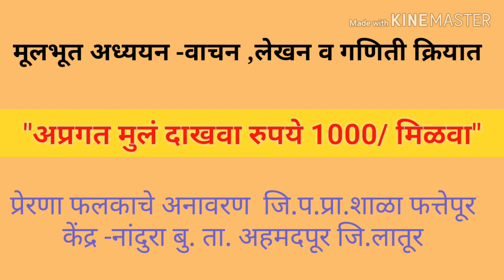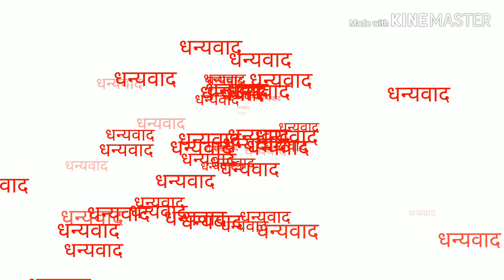अप्रगत मुलं दाखवा 1000रू मिळवा पाटी चे अनावरण जिल्हा परिषद प्राथमिक शाळा फत्तेपूर केंद्र नांदुरा बू.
जिल्हा परिषद प्राथमिक शाळा फत्तेपूर केंद्र नांदुरा बू.